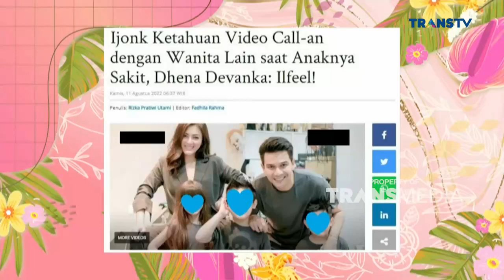Klarifikasi IJONK Video Call Dengan WANITA LAIN BestMoment PagiPagiAmbyar (7/9/22)